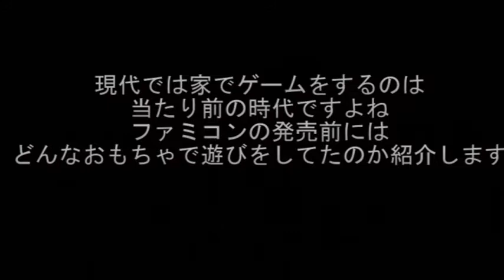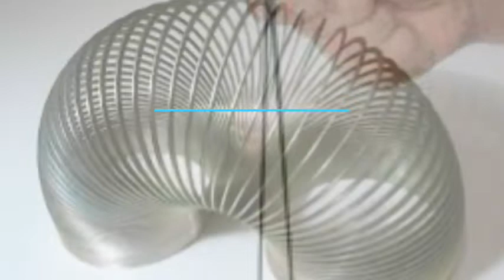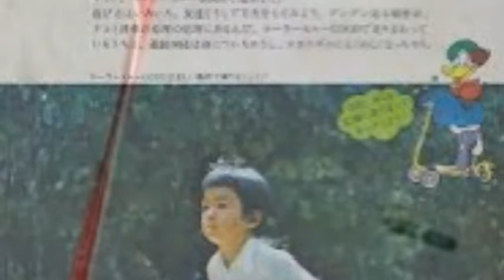【懐かしい遊び】ファミコン発売前の子供達の遊びを紹介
1巻↓
2巻↓
3巻↓
4巻↓
今は家でゲームが当たり前の時代ですが
家庭用ゲームの代表でもあるファミコンの発売前は
子供達はどんな遊びをしていたのかを紹介します